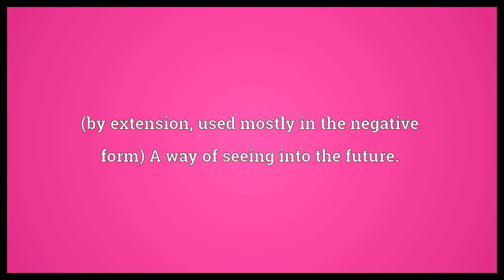Crystal ball Meaning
Video shows what crystal ball means. A globe of glass or crystal used to foretell the future.. (by extension, used mostly in the negative form) A way of seeing into the future.. crystal ball synonyms: showstone, shew stone.  Crystal ball Meaning. How to pronounce, definition audio dictionary. How to say crystal ball. Powered by MaryTTS, Wiktionary